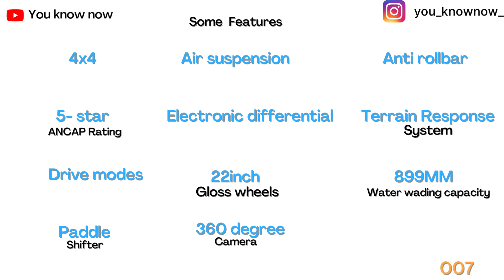Defender limited edition.